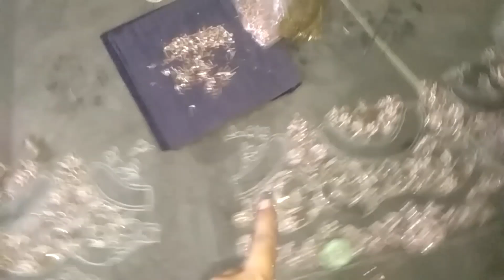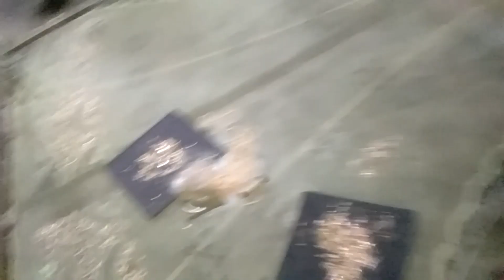garmi main sham ki routine (simple routine vlog)